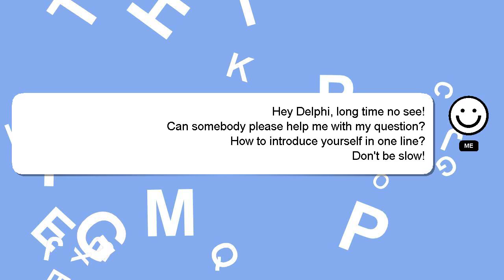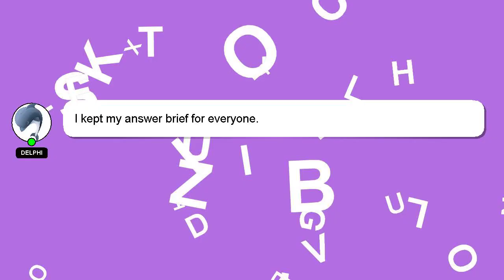How to introduce yourself in one line?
An introduction to myself in a few words, Good day, I am Delphi. I am here to aid you in getting answers to your questions. - How to introduce yourself in one line?

If you require more detailed information, please don't hesitate to comment or chat with me. I will 'heart' your answer as a sign of appreciation.

*2 What we are experimenting :*